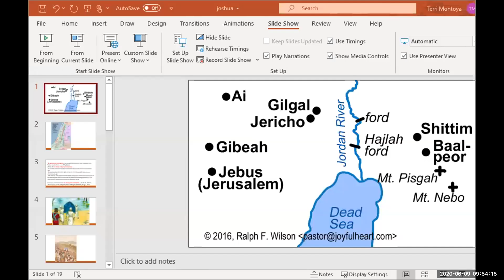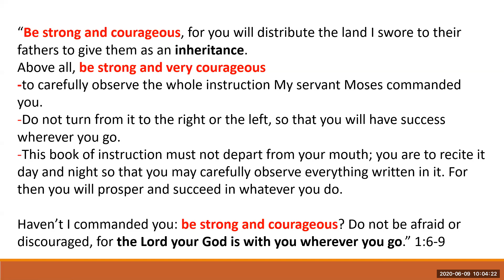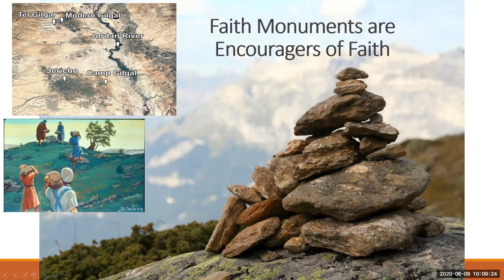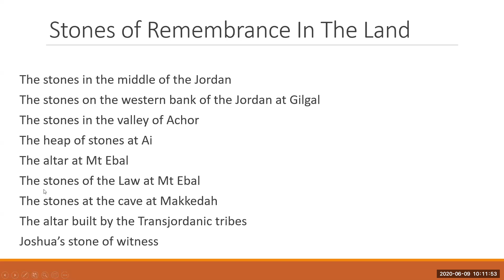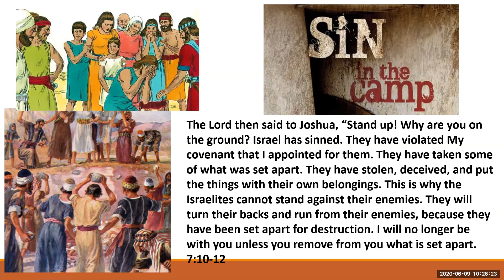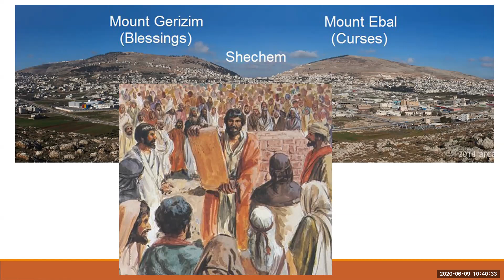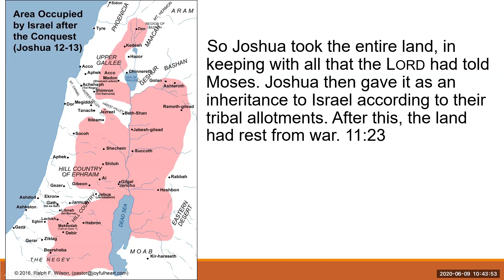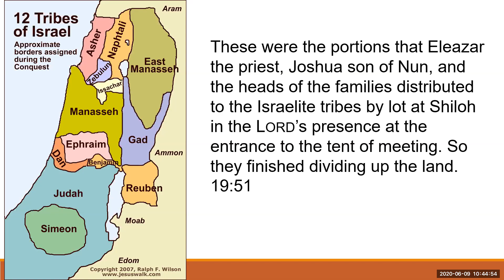week 12 Joshua